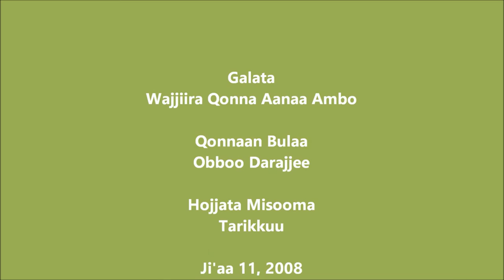Ambo Teff Row Planting